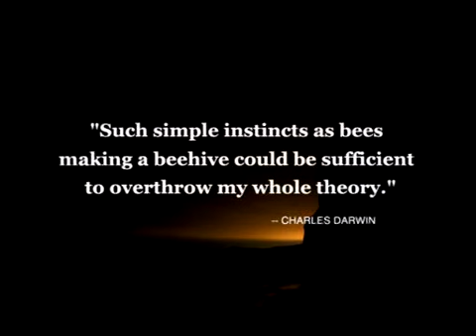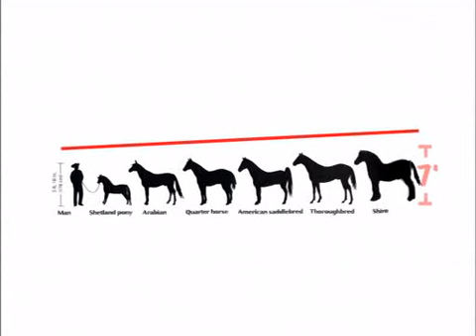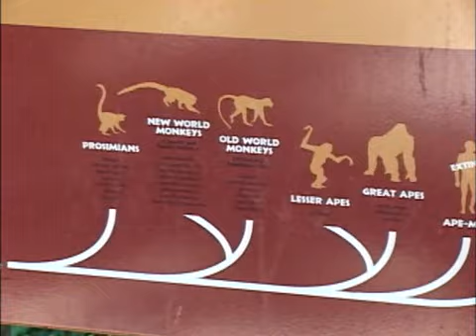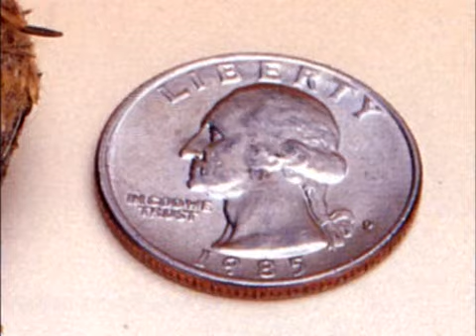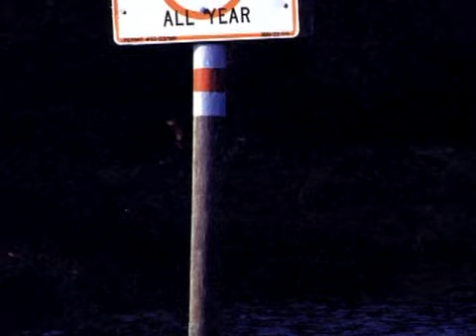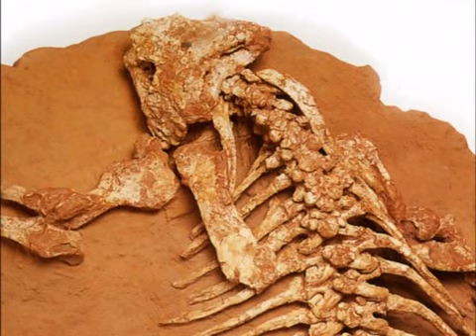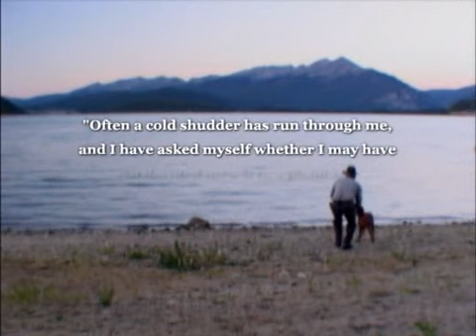Incredible Creatures That Defy Evolution 3